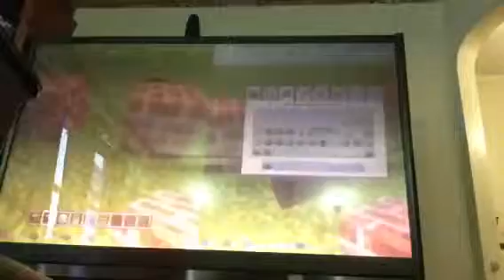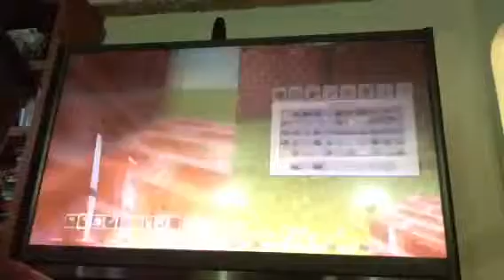Minecraft part 1 ( episode )